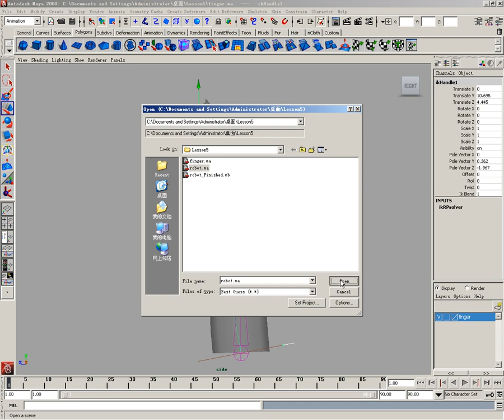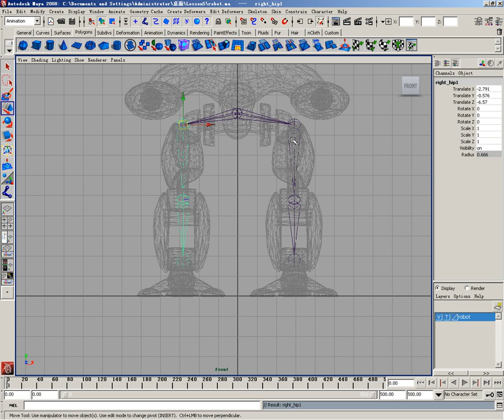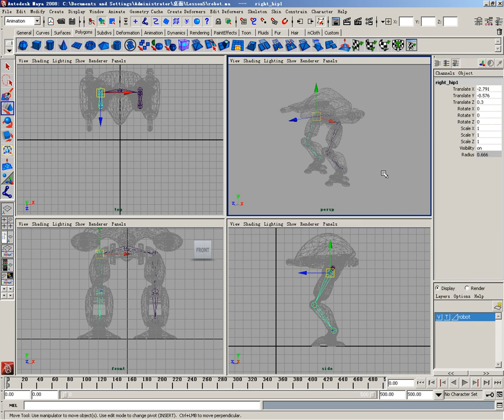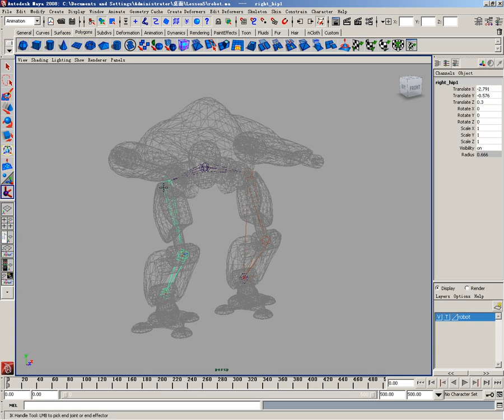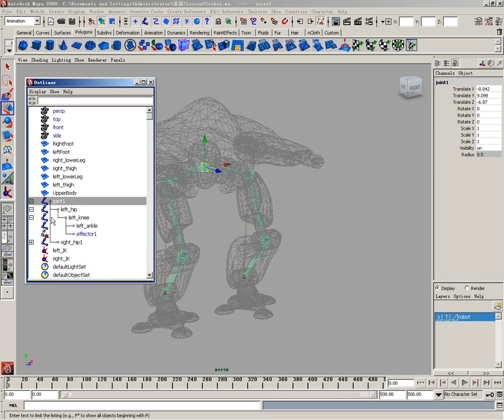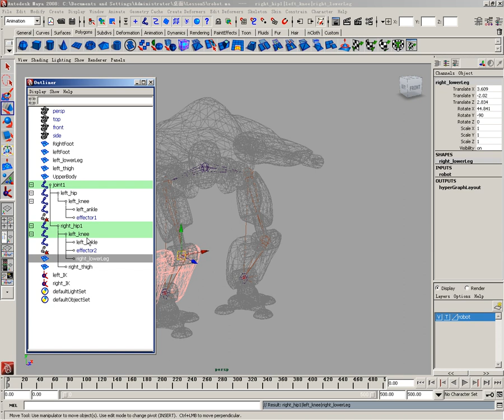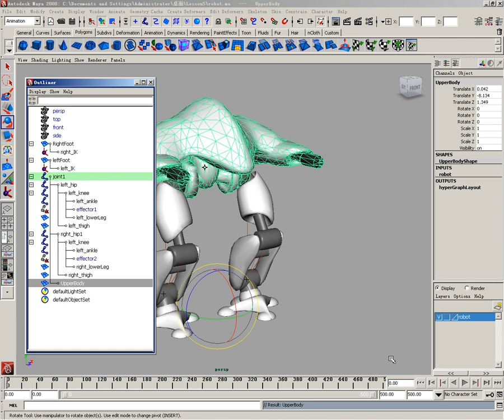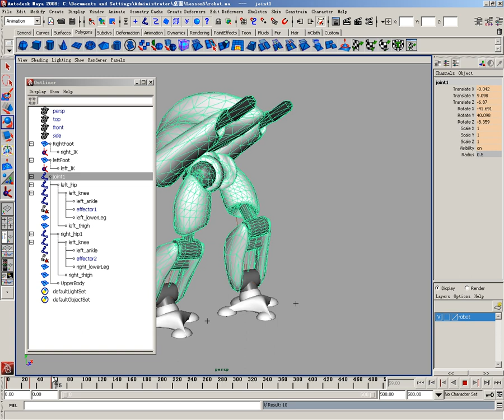maya beginner 005 robot